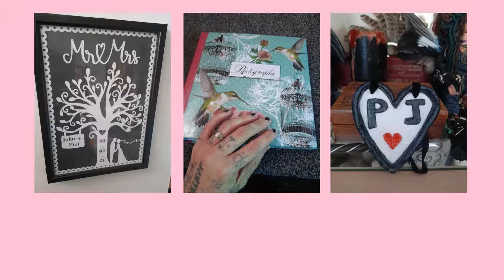This was made to bring Pixi @TheCrapGoth smiles Be sure to pop over and join her channel & community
Knowing so many days brought darkness and pain for Pixi during palliative care for our beloved Kori (@krakenthebox ) - I wanted to give her smiles ❤️ My heart immediately belonged to Kori from the moment I first saw him-like a connection that we had always been together and I could read him so clearly at times. They shared Happiness - making of good memories and live with us all. However times for them had many sides they didn’t share - Words were not needed between us however we talked in depth Pixi and I - My love respect and devotion has simply grown stronger with each passing day. I made this video over 6 months ago and gave it to Pixi. Kori’s final wish was his mum have 100K subs before he set sail - we didn’t reach that goal but that is still our goal as he will be shining his smiles from Heaven. Pixi has many passions and interests and does the best unboxing videos!!  She will share pain and awareness for HLHS patients and their families - there will be @CaptainKoriFoundatio.n set up to help people in ways Kori had no support - His Life His struggles - His pain will NOT be in vain nor will He ever be forgotten-This we promise ❤️ So Olease if you stumbled on this video please go follow @thecrapgoth and @krakenthebox so much more to come- and join a community of love and compassion